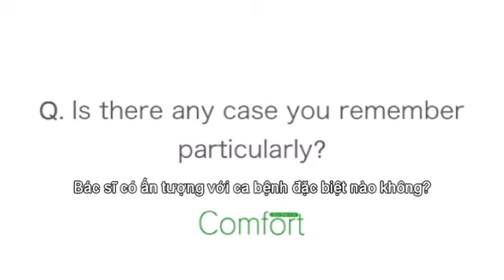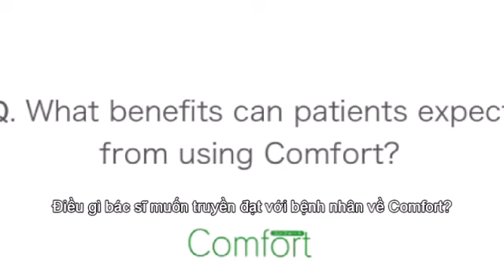Comfort Denture User's Voice 11_ Dr.Yamamoto (Vietsub)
🏠Bitec Global Japan Inc
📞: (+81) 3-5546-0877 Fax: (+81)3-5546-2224